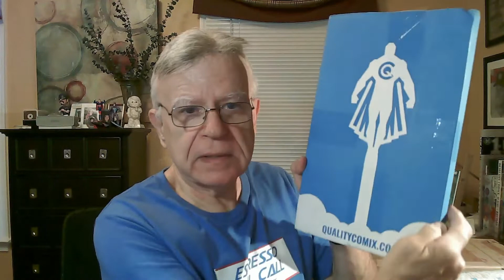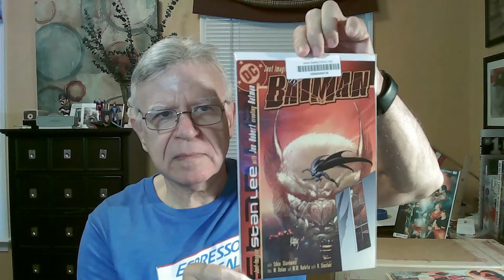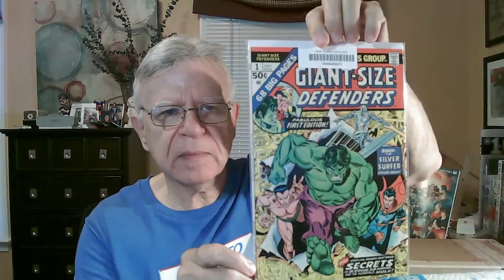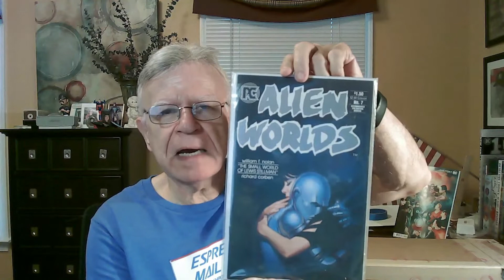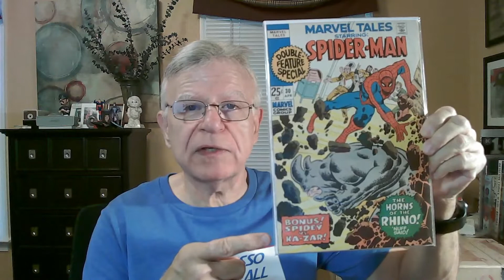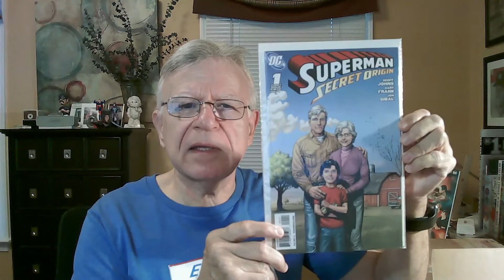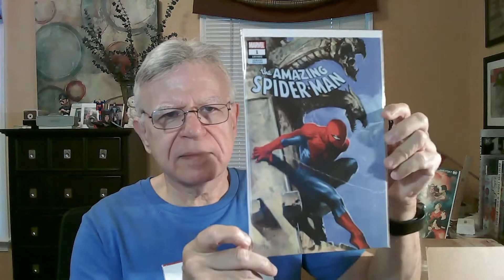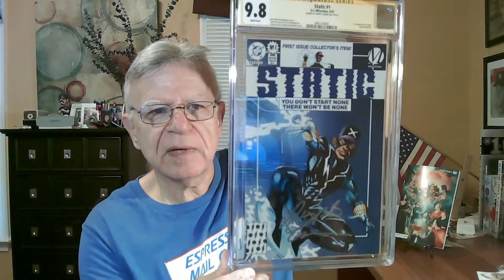Espresso Mail Call unboxing , including a CGC Signature Series Book!